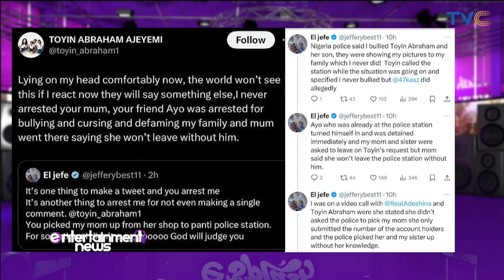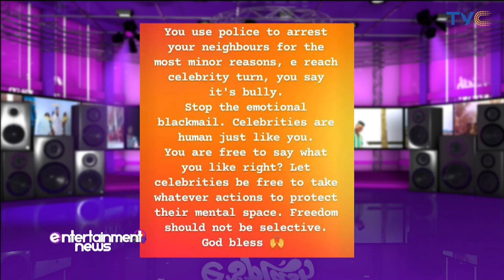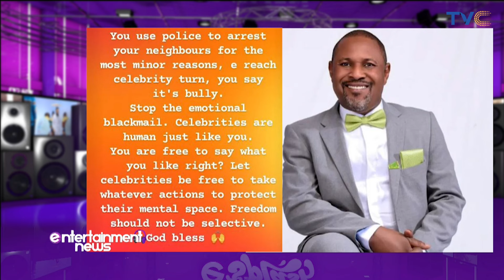Toyin Abraham Speaks Against Cyberbullying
Nollywood actress Toyin Abraham is facing public backlash for allegedly arresting an X user who defamed her.

Abraham who has constantly spoken about cyberbullies over her choice in the 2023 election insisted she never illegally arrested the individual or the mother and declaring her readiness to over the issue.